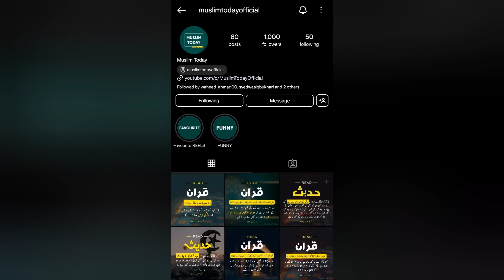Mufti Tariq Masood REPLY TO Engineer Muhammad Ali Mirza | Allama Hisham Elahi Zaheer on Shia Maslak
⏲️ Timestamps

0:00 First Update
0:56 Second Update
2:28 Third Update
4:55 Fourth Update
6:31 Fifth Update
8:25 Sixth Update

Jazakallah khair 🙏🏻